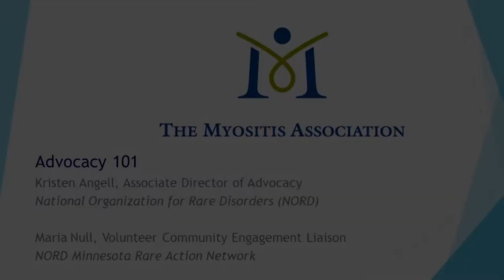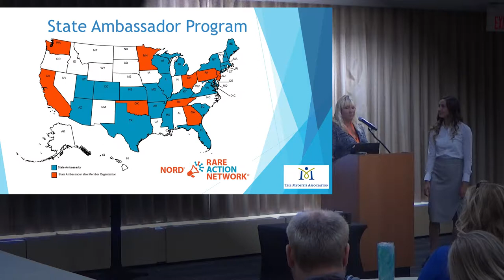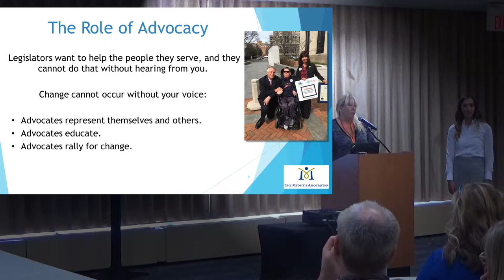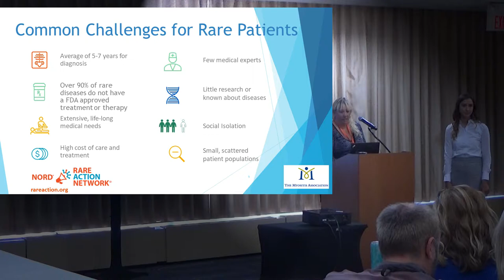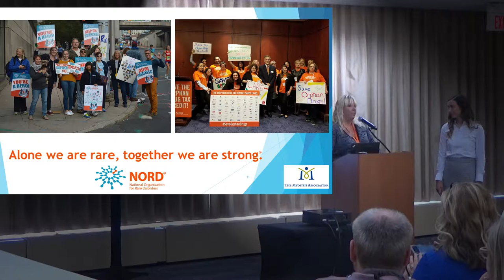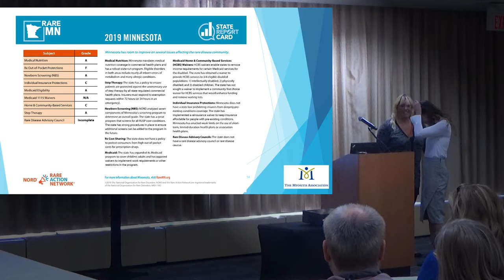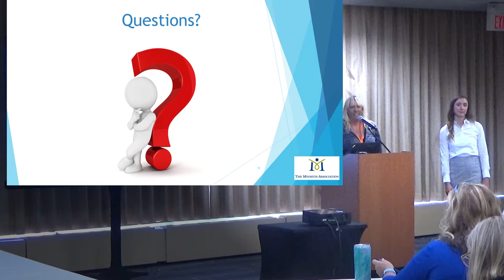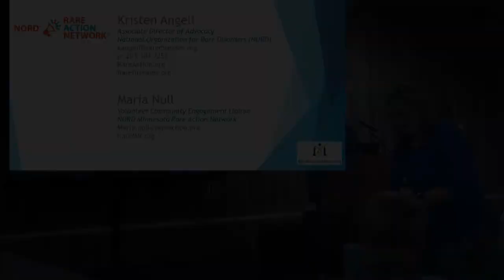Advocacy training, The Myositis Association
This is a session from TMA's 2019 Annual Patient Conference in Minneapolis. Learn about how you can become an advocate at the local and national level from TMA's  partner National Organization for Rare Disorders (NORD). Learn about rare disease legislative priorities, including advancing research funding, raising disease awareness, ensuring treatment access and affordability, and strengthening the drug development process. The speakers are Kristen Angell, Associate Director of Advocacy, NORD & Maria Null, Community Engagement liaison, NORD Minnesolta Rare Action Network.